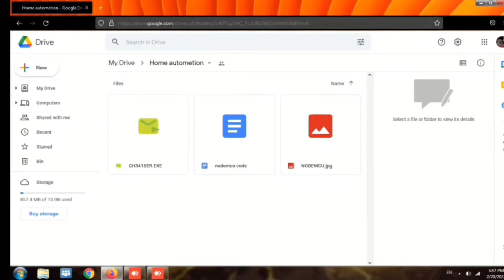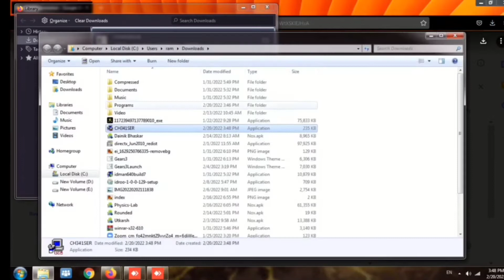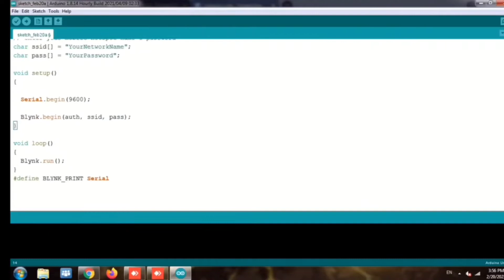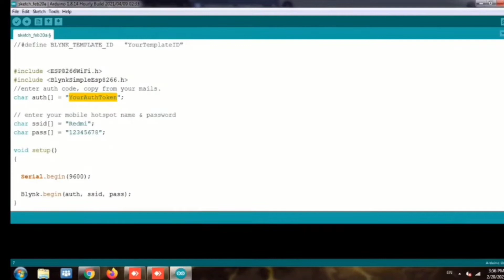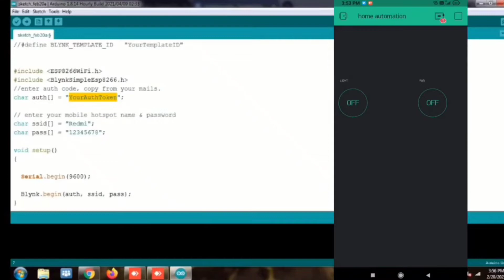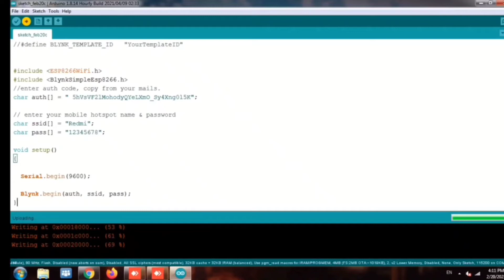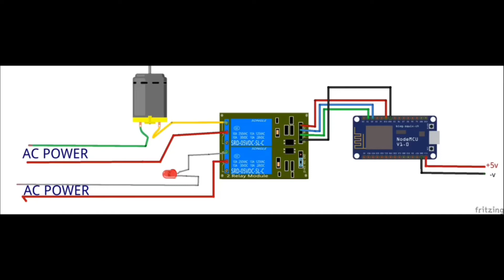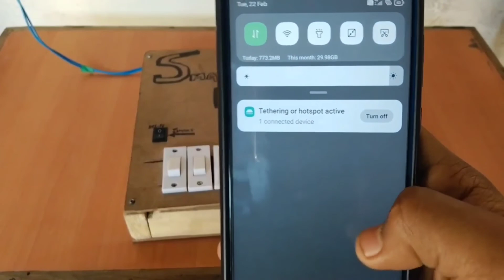smart electric board by using esp8266. home auto-mation project. homeautomation, iotprojects.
hello dostn is video mai aap dekhoge ki hum kis tarah se esp8266 ka upyog kar home automation prjects bana sakte hai .

isse hum voice command se bhi control kar sakte hai jiski video jalad aa rahi hai . so keep watching crazy tech.

thanks